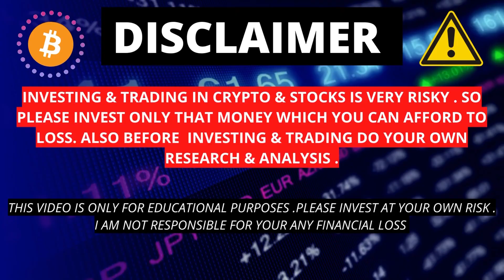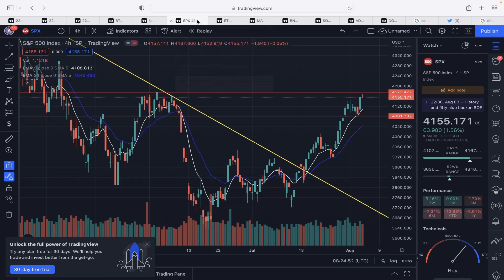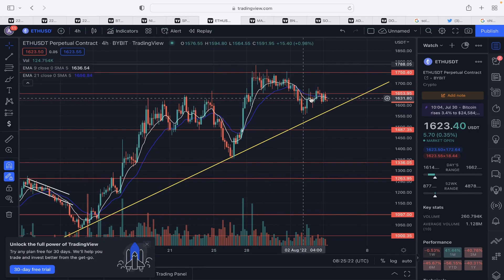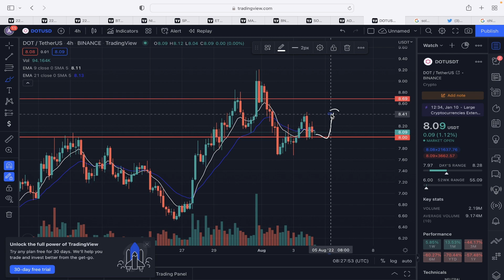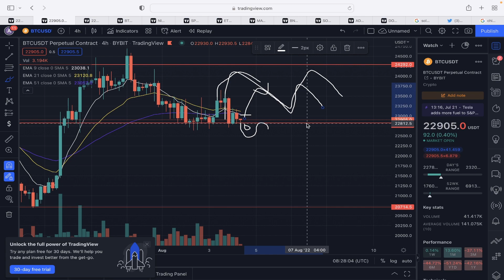BITCOIN Urgent Update 🚨| Crypto News Today Hindi | Urdu | Bnb , Sol & Ethereum Analysis